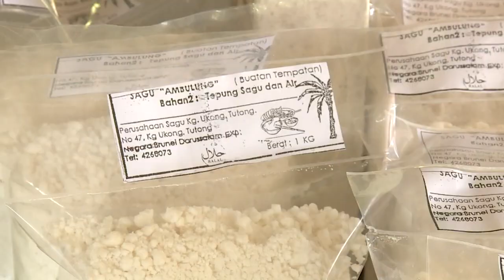Rampai Pagi 05 Oktober 2022, Lintas Langsung Daerah Tutong